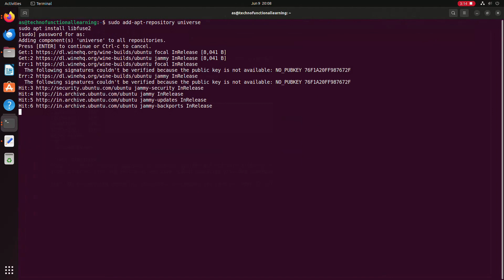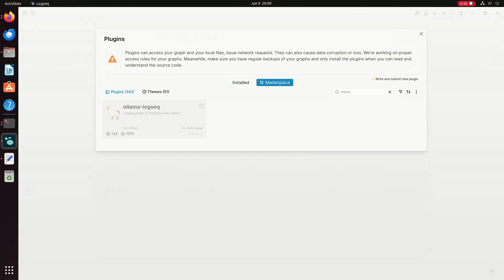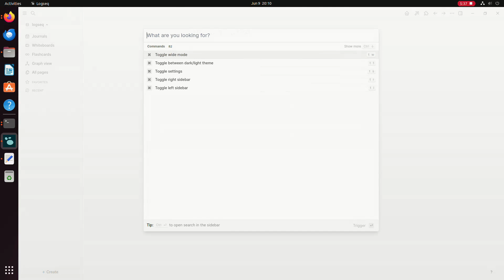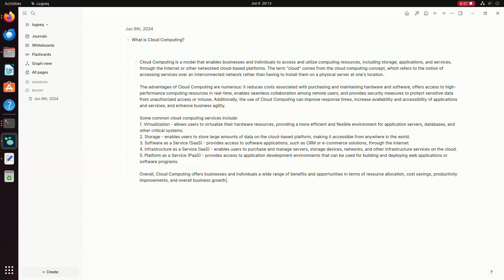Logseq+Ollama: Integrate Ollama with Logseq in 5 minutes (Ubuntu)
A privacy-first, open-source platform for knowledge management and collaboration.
Logseq is a knowledge management and collaboration platform. It focuses on privacy, longevity, and user control. Logseq offers a range of powerful tools for knowledge management, collaboration, PDF annotation, and task management with support for multiple file formats, including Markdown and Org-mode, and various features for organizing and structuring your notes.
Logseq's Whiteboard feature lets you organize your knowledge and ideas using a spatial canvas with shapes, drawings, website embeds, and connectors. You can visually group and link your notes and external media (such as videos and images), enabling visual thinkers to compose, remix, annotate, and connect content from their knowledge base and emerging thoughts in a new way.
In addition to its core features, Logseq has a growing ecosystem of plugins and themes that enable a wide range of workflows and customization options. Mobile apps are also available, providing access to most of the features of the desktop application. Whether you're a student, a professional, or anyone who values a clear and organized approach to managing your ideas and notes, Logseq is an excellent choice for anyone looking to improve their productivity and streamline their workflow.

Features
The plugin currently has 6 commands
Ask Ai  which is a prompt the AI freely without any context
Ask Ai with page context This is the same as Ask Ai but it gives the model the context of the current page
Ask Ai with block context  This is the same as Ask Ai but it gives the model the context of the current block
Summarize Page
Summarize Block
Create a flash card
Divide a todo task into subtasks